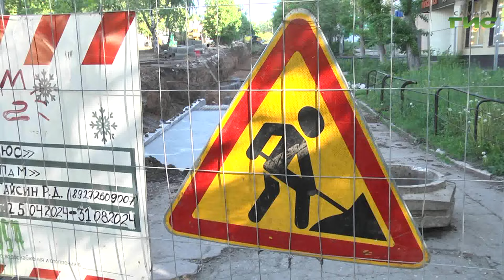Врио губернатора Вячеслав Федорищев дал поручения главе Самары по благоустройству города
Врио губернатора Вячеслав Федорищев дал поручения главе Самары по благоустройству города. Руководитель региона провел встречу с Еленой Лапушкиной. Он рассказал, что начинает работу над первым масштабным региональным проектом - "Обновление облика Самары". Подробности - в сюжете.